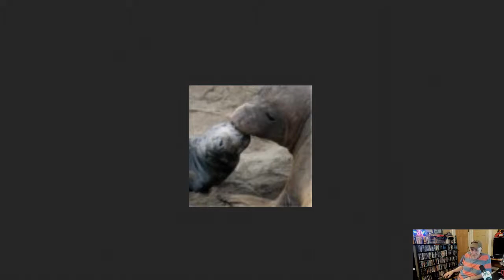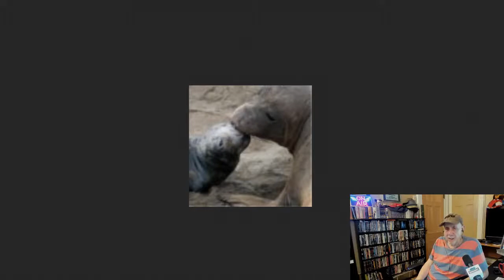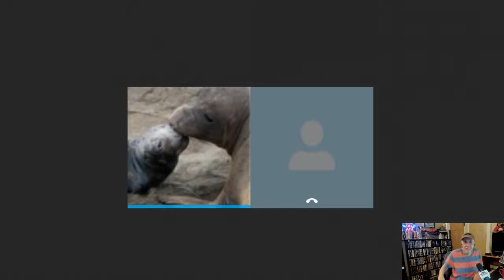Alex Bennett’s Ramble 7-5-18 (recorded from You Tube)